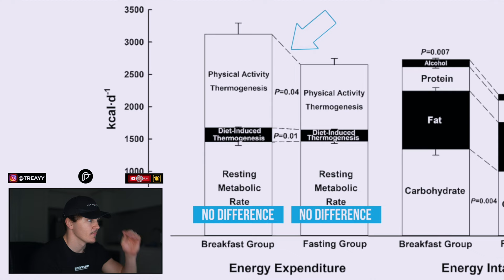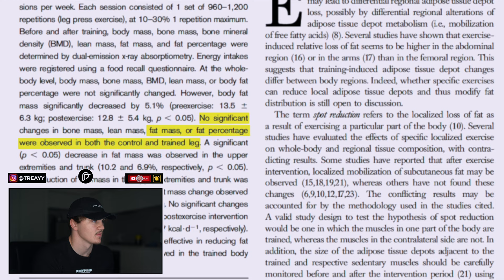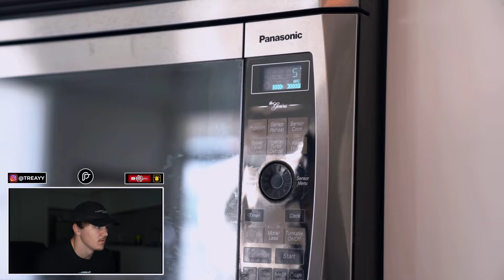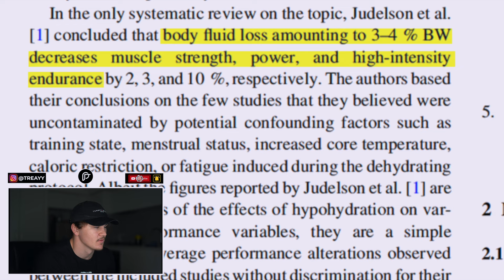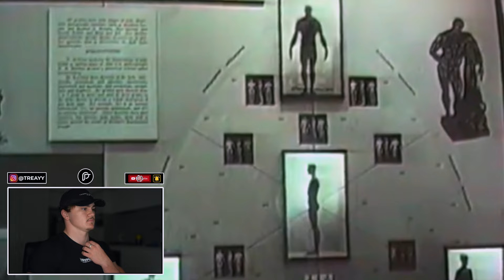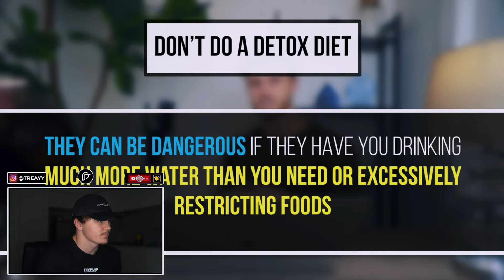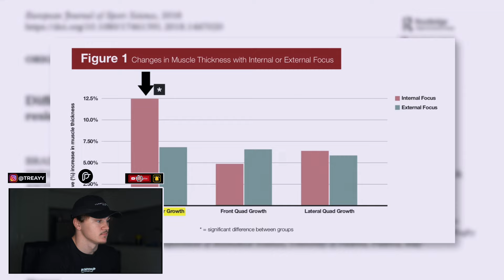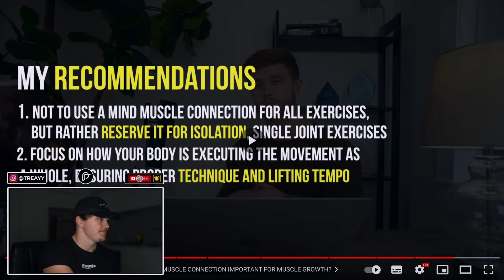Top Gym Myths Busted (Backed By Science)